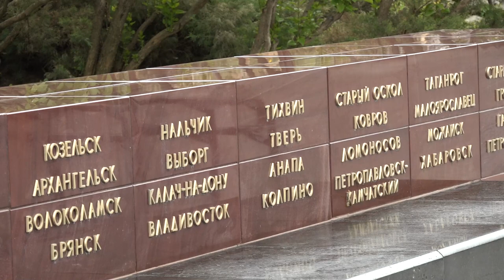Город-герой Москва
10-ый, юбилейный, этап историко-патриотической эстафеты «Салют Победе!» посвящен городу-герою Москве. Делегация Одинцовского округа побывала в Александровском саду и возложила цветы к Могиле Неизвестного солдата.